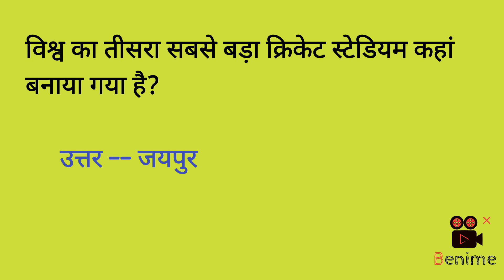most important gk questions.gk in hindi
gkby kumar gourav sir
kumar_sir_ki _lalantopquestion